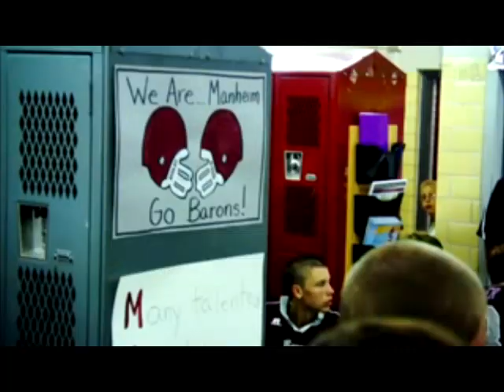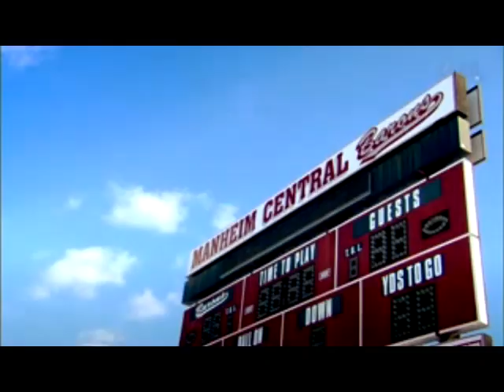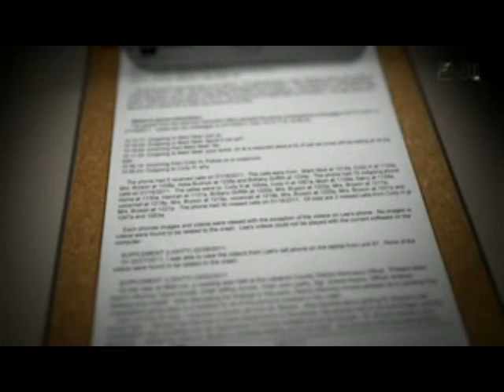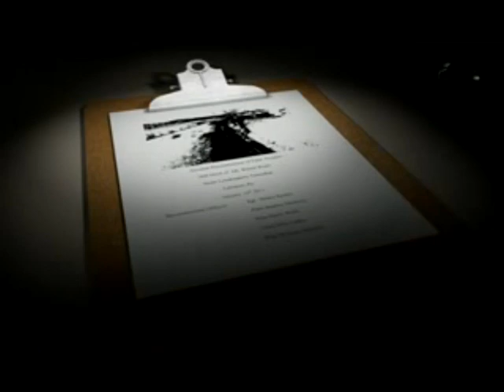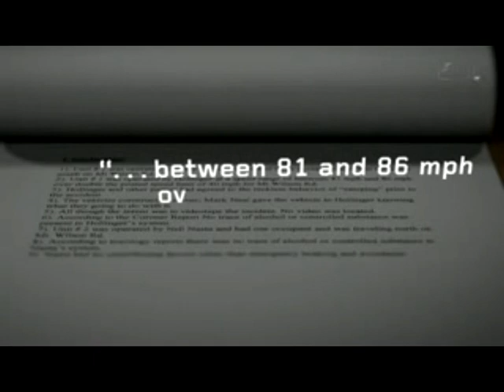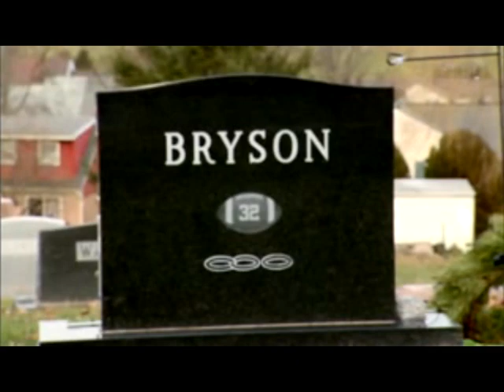We Are Manheim